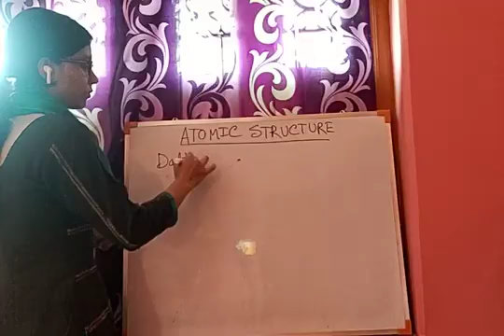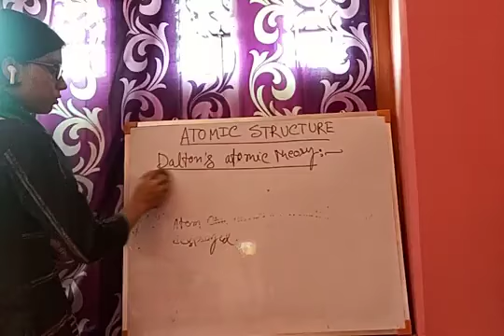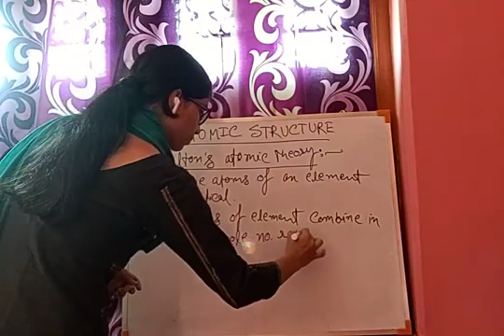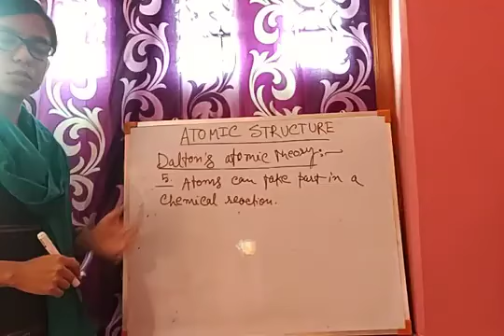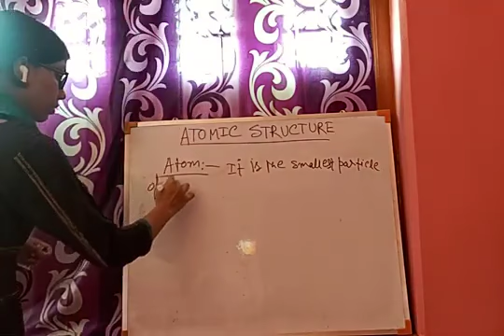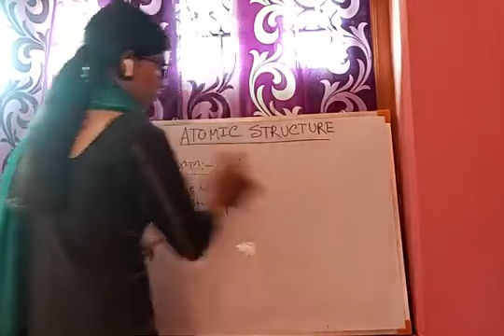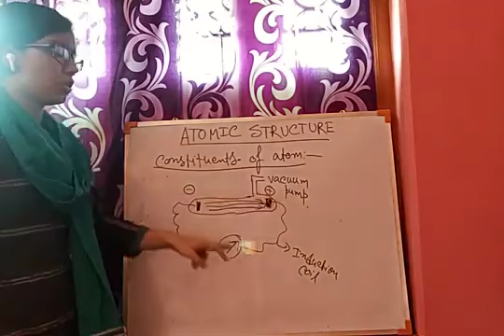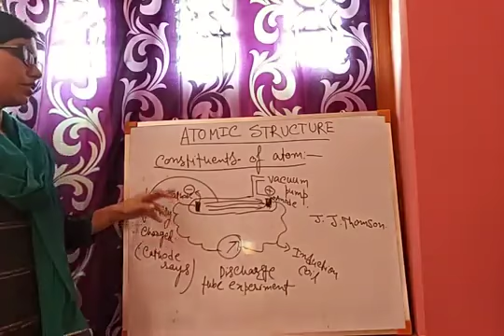Atomic structure revisional Part 1